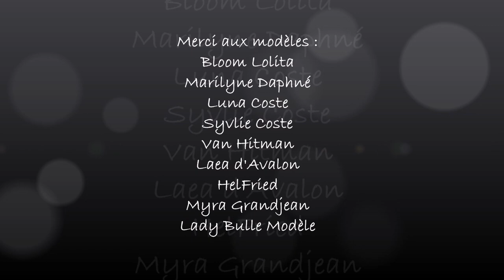Secret d'Emulgrie : Présentation des personnages (vidéo 1)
20 Décembre 2023
Modèles : Bloom Lolita (Ariane - Arille - Jutie), Marilyne Daphné (Rebecca) - Luna Coste (Pigaste), Sylvie Coste (Virgiane, Virginia, Virgiane l'Insoumise), Van Hitman (Nezohr le Magnétique), Laea d'Avalon (la Reine Laurence d'Argrule), HelFried (Sarric Théran), Myra Grandjean (Louanne - Kirah), Lady Bulle Modèle (la Reine Spectrale)
Création de l'histoire / Photographies : Lady Bulle Studio